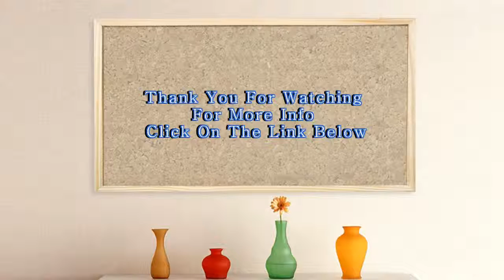3D BIG WALL CLOCK DEMO VIDEO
We are best automation company in India. Free Install. This is a live demo video. Thank You